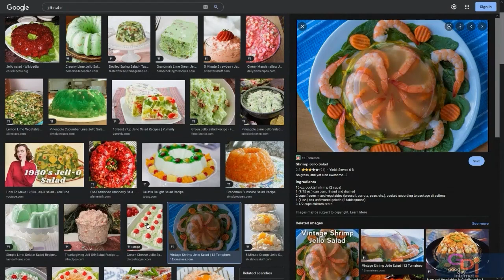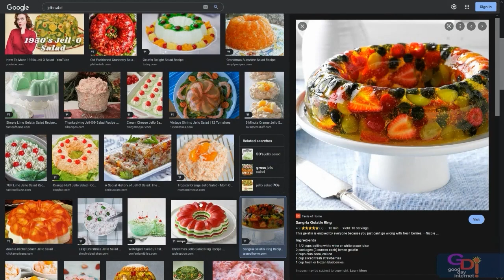Best of GDI August 2022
Theatremonkey put together this GDI monthly highlight reel for August 2022.